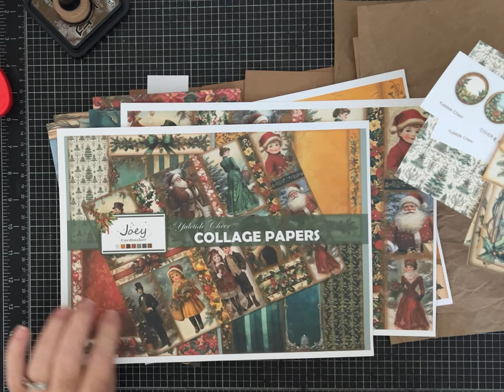New Series! Advent Journal from Start to Finish!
Join  me as I show you how to make this beautiful Advent Journal.  This will be a 3 or 4 part series showing you how to make this interactive journal.  Part one is the construction of the journal cover and the signatures.  In Part 2 we will be making pockets to count down the days to Christmas!
I am using the Yuletide Cheer Paper Collection by @joeycardmaker  for my journal.

You can also check out my FAVORITE Digital Paper Kits on ETSY!

Measurements:
2 pieces of chipboard 8 7/8 x 6
1 piece of chipboard 8 7/8 x 5 1/2 Score this piece on the 5 1/2 inch side at 2 inches and 3 1/2 inches.
3 pieces of Brown packing paper that measure 11 x 8 1/4

1 piece of Decorative paper for the outside of the spine 8 7/8 x 5
Decorative paper for the outside covers and inside covers  I used 4 pieces that measured 8 1/2 x 5 3/4.  (You can adjust this if you want yours to be larger.)

I used 12 pages 8 1/2 x 11 for the signature papers.

Please visit me on my other social media accounts!

If you would like to find some of the supplies I used making this project, you can shop my favorite crafts tools and supplies for journal making on Amazon by using the link below.